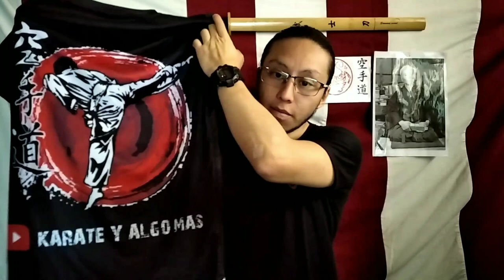🥋 Higaonna Kanryo fundador del Naha Te biografía completa